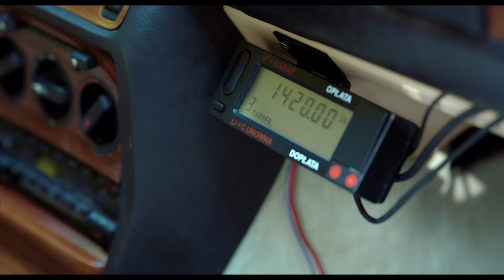8 RZECZY, KTÓRYCH NIE WIECIE O FACETACH | zwiastun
Idealna komedia dla niej i dla niego! Zobacz zwiastun filmu ,,8 rzeczy, których nie wiecie o facetach". W kinach od 28 stycznia.

Kontynuacja komediowego hitu z gwiazdorską obsadą. W filmie występują: Alicja Bachleda Curuś, Mikołaj Roznerski, Zbigniew Zamachowski, Maciej Zakościelny, Piotr Głowacki, Leszek Lichota oraz Karolina Bruchnicka.

O pięć lat starsi, ale niekoniecznie dojrzalsi faceci znowu ruszają do akcji!
Siła przyjaźni, chwile wzruszenia i szalone przygody uwielbianych przez widzów bohaterów. Jak potoczyły się ich losy? Co nastąpiło po przysłowiowym „żyli długo i szczęśliwie”? W kolejnej odsłonie komedii o męskich „słabościach” Ricky walczy z twórczym kryzysem, Jarosław z atakami paniki, Filip szaleje na giełdzie, Stefan próbuje zapanować nad złością, a Kordian poskładać złamane serce. Tylko Tomek, jako jedyny z przyjaciół, nadal odważnie spełnia marzenia. I w końcu wpada przez to w kłopoty. W wir szaleństw facetów, poza znanymi z poprzedniej części Basią i Zosią, wciągnięta zostanie również zupełnie nowa bohaterka – tajemnicza Pestka.

KONTYNUACJA HITU Z GWIAZDORSKĄ OBSADĄ
Po ogromnym sukcesie pierwszej części filmu  – „7 rzeczy, których nie wiecie o facetach”, na planie ponownie spotkali się: Alicja Bachleda Curuś, Mikołaj Roznerski, Zbigniew Zamachowski, Maciej Zakościelny, Piotr Głowacki oraz Leszek Lichota. Do obsady dołączyły Karolina Bruchnicka, Katarzyna Skrzynecka oraz Joanna Jarmołowicz.
Pierwszą część serii, „7 rzeczy, których nie wiecie o facetach”, obejrzało w kinie 1,1 mln widzów, podczas pierwszej emisji telewizyjnej – 3,2 mln. Produkcja królowała również w serwisach VOD i na platformach streamingowych w Polsce.

„8 rzeczy, których nie wiecie o facetach” wyreżyserował Sylwester Jakimow. Za scenariusz odpowiadali Alina Puchała, Adam Musielski i inni. Komedia to produkcja MTL Maxfilm. Film został dofinansowany przez Polski Instytut Sztuki Filmowej.

Film na ekrany kin trafi 28 stycznia.

8 RZECZY, KTÓRYCH NIE WIECIE O FACETACH
Obsada: Alicja Bachleda Curuś, Mikołaj Roznerski, Zbigniew Zamachowski, Maciej Zakościelny, Piotr Głowacki, Leszek Lichota Karolina Bruchnicka, Katarzyna Skrzynecka, Joanna Jarmołowicz, Piotr Polk, Michał Piela, Hanna Nowosielska, Feliks Matecki, Bartłomiej Nowosielski, Krzysztof Szczepaniak, Michalina Sosna, Dariusz Toczek, Sebastian Stankiewicz, Marek Dyjak, Henryk Gołębiewski, Monika Krzywkowska, Ewa Złotowska
Reżyseria: Sylwester Jakimow
Scenariusz: Alina Puchała, Adam Musielski i inni
Zdjęcia: Tomasz Dobrowolski PSC
Scenografia: Monika Jagodzińska
Montaż: Marceli Majer GMP, Marcin Kot Bastkowski PSM
Kostiumy: Anna Męczyńska
Charakteryzacja: Sylwia Dynerowicz
Muzyka: Atanas Valkov
Dźwięk: Tomasz Wieczorek, Kacper Habisiak MPSE, Marcin Kasiński MPSE
Kierownik produkcji: Joanna Mokosa-Rykalska
Producent: Tadeusz Lampka
Produkcja: MTL Maxfilm
Dystrybucja: Next Film
Współfinansowanie: Polski Instytut Sztuki Filmowej